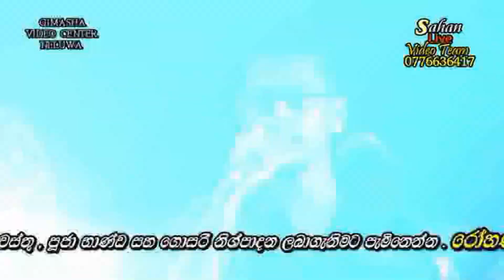චාමරට සිංදු කියන්න ලැබෙයිද ? ඒ ආදරයට ඔබ නිගා කලා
යුබෝවන් මගේ රත්තරං යහලුවනේ .මම නීවේදක. චන්දන පලිහවඩන මේ මගේ නිල යුටියුබ් චැනල් එක .ඔබේ දක්ෂකම් රටට පෙන්වන්න අප සූදානම් කතාකරන්න .0785480772.